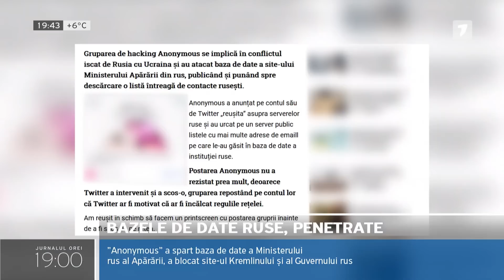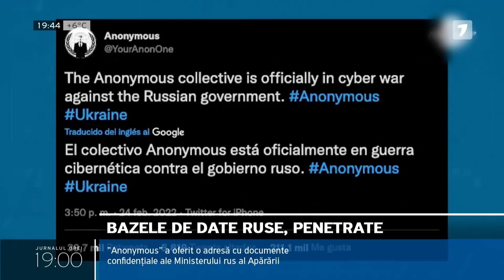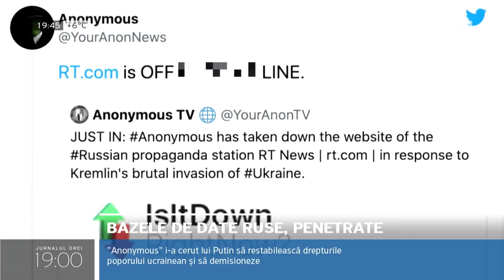”Anonymous” a spart baza de date a Ministerului rus al Apărării, a blocat site-ul Kremlinului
Grupul de hackeri Anonymous susține că a reușit să "spargă" baza de date a Ministerului Rus al Apărării, după ce anunţase o "ofensivă" împotriva Rusiei, ca reacţie la invadarea Ucrainei. Hackerii au publicat o listă de contacte private. Anonymous a oferit şi o adresă la care puteau fi văzute documentele confidenţiale ale ministerului, doar că aceasta a devenit inactivă la scurt timp. Se întâmplă după ce Ucraina a cerut experților în securitate cibernetică să vină în apărarea țării și să zădărnicească operațiunea militară a forțelor invadatoare rusești.